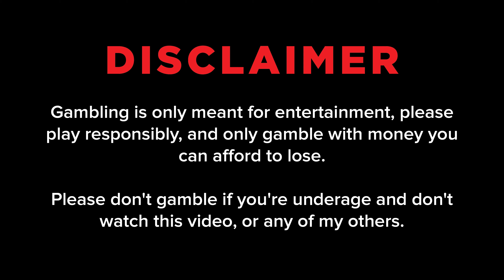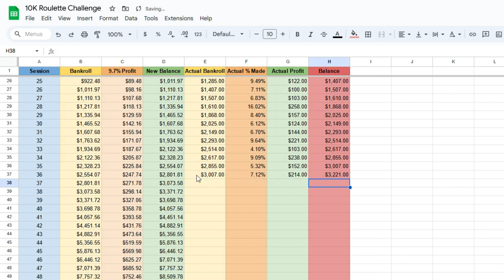Started With $100, Now We're At $3,000! | $100 To $10,000 Roulette Challenge - Day 36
$100 To $10,000 In 50 Days Roulette Challenge! Day 36

🎰Where I play online roulette and other table games (Plus Sportsbook)

ABOUT ME:
Hi, I’m Mo AKA LunchMoneyMo. I'm not a professional roulette player, I just like playing it. I’m here to show you different roulette strategies and systems. If you have a strategy or system that you would like to share, submit it to .